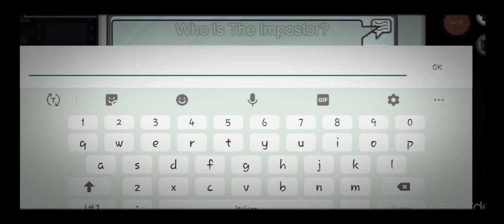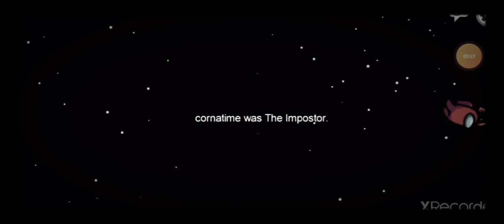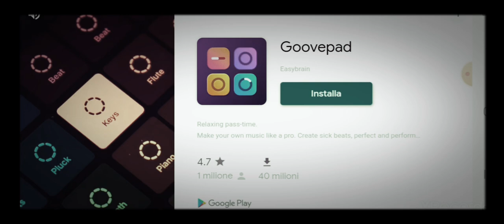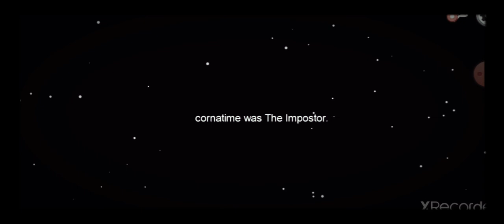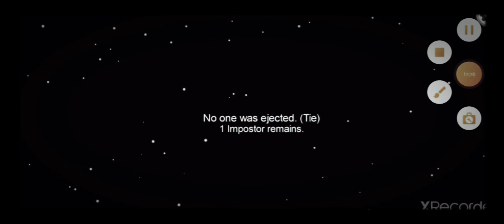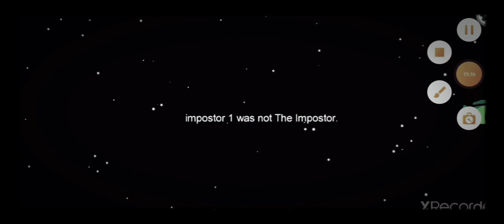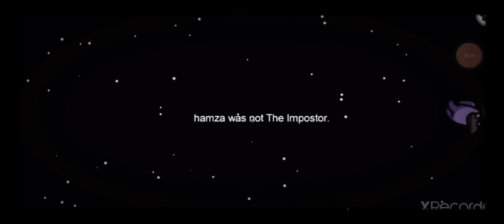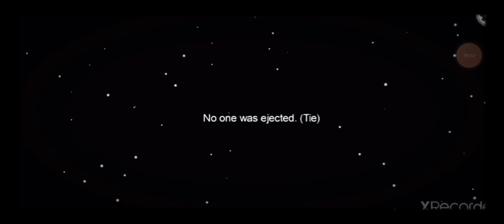Among us|4 fratelli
C.)Ciao! Ho creato una chat di gruppo su YouTube per poter condividere i video più facilmente. :) Fai clic su questo link per partecipare